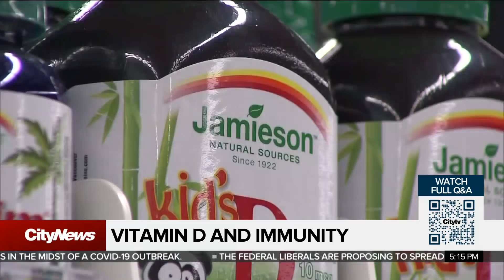Vitamin D and immune defense against flu, COVID-19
Vitamin D plays a vital role in keeping the immune system in fighting form. Dilshad Burman speaks with health expert Bryce Wylde about the role of the sunshine vitamin in defending against viruses and infections.